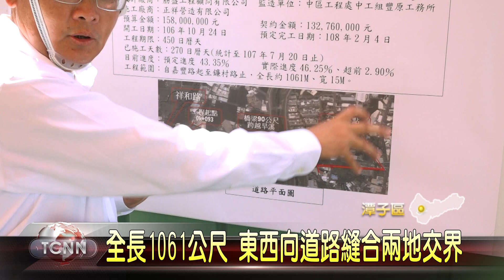大台中新聞-祥和路延伸鎌村路工程 明年除夕完工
為了改善潭子區發展並銜接未來國道4號延伸台中環線豐原潭子段的系統，中央與市府共同出資1億1千5百萬元，打造潭子區祥和路銜接豐原區鎌村路的道路開闢工程，預計108年2月就能完工。「以上新聞可從top NEWS APP收視」